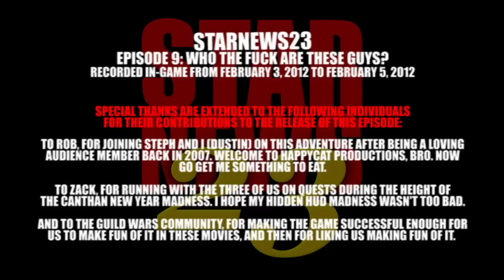STARNEWS23 episode 9 - Who The $@%# Are These Guys?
STARNEWS23 makes its return after nearly five years of silence! In this episode, the cast reports on the events of Canthan New Year 2012.

STARNEWS23 is a mock news machinima that takes place within the Guild Wars universe and reports on events within the world. If you like what you see and you're a Guild Wars fan, please spread this everywhere you can. We want to get noticed!